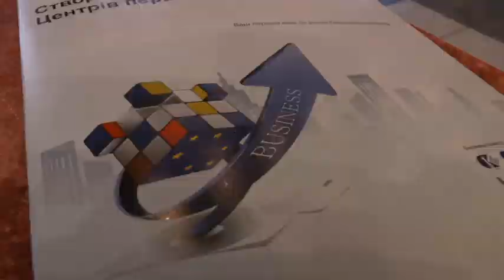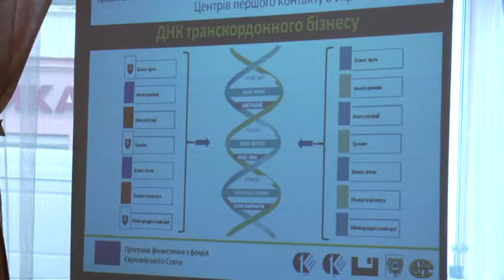Press konferencia Irshava + Kolomyia ( Ukrajina ) 28.- 29.11.2012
V rámci realizácie projektu HUSKROUA/1001/144 za v dňoch 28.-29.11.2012 uskutočnili press konferencie v Ukrajinskom meste Irshava a Kolomyia. Široká verejnosť a zúčastnení podnikatelia boli informovaní o hlavných aktivitách projektu-vytvorenie poradenských a informačných centier pre podnikateľov v Irshave a Kolomyii. Následne ich prepojenie a spolupráca s obdobnými poradenskými centrami na Slovensku a v EÚ.  Reportáž z tohto podujatia pripravila a odvysielala v období 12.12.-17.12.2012 TV Zemplin Slovensko.